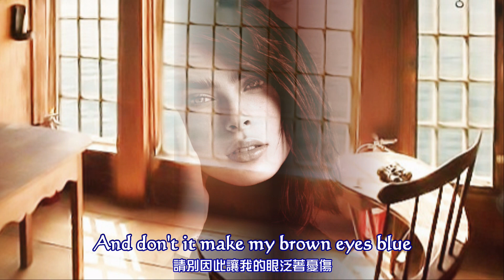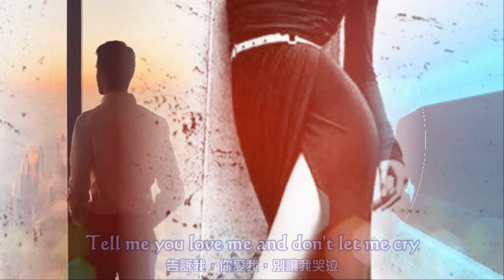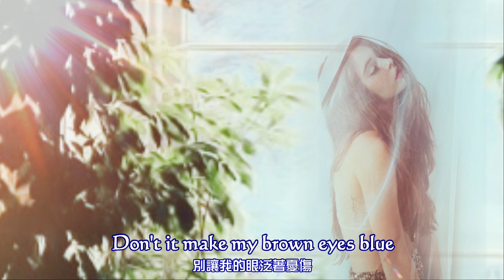Don't It Make My Brown Eyes Blue 別讓我的眼泛著憂傷 / Crystal Gayle [ 中英歌詞 ]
Artist: Crystal Gayle
Released: 1979